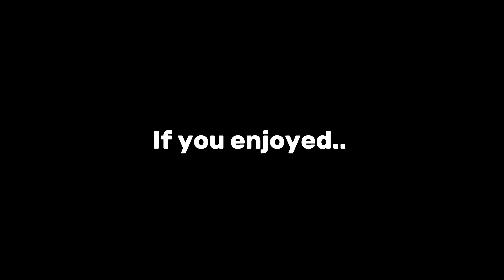Discovering the Heart of British Football: An American’s Exploration of soccer in London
Join me as I explore the vibrant streets of London, as I dive deep into the heart of British football culture! 🇺🇸🇬🇧

In this video, I chat with passionate locals to uncover why football (or soccer, as we call it back home) is more than just a game here—it’s a way of life. To the lively pubs, and the die-hard fans, discover what makes football such an integral part of British identity.

Whether you’re a football fanatic or just curious about the sport, this journey will give you a unique perspective on why Brits are so obsessed with the beautiful game.